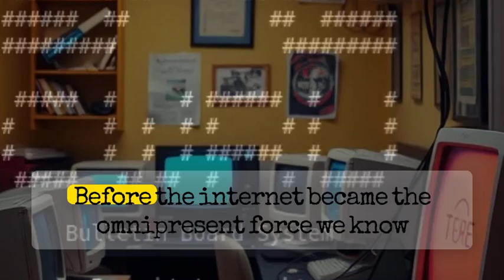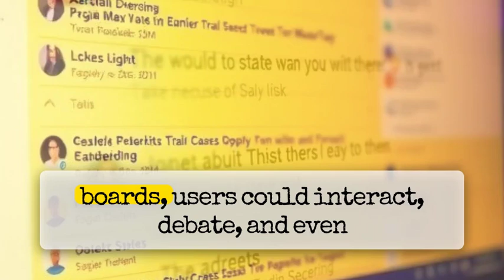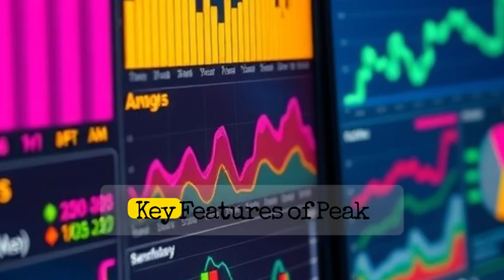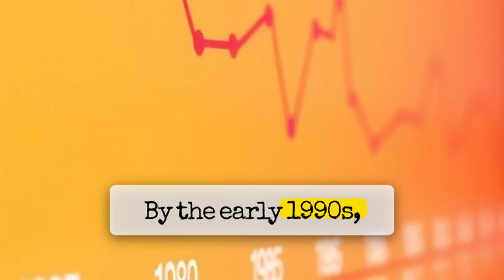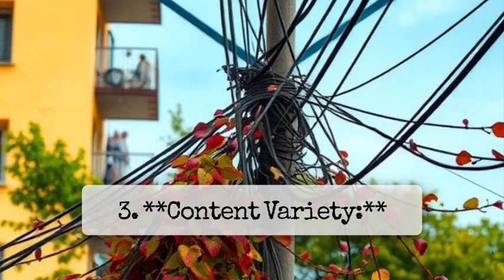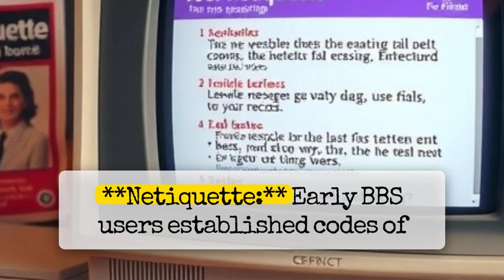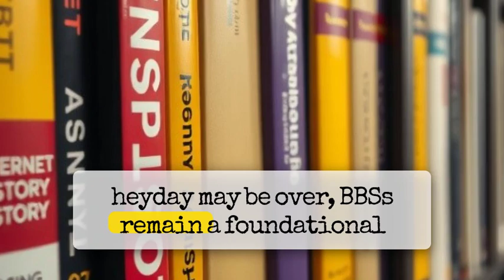The Rise and Fall of Computer BBS's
Explore the fascinating **rise and fall of computer Bulletin Board Systems (BBS)** in this deep dive into tech history. From their humble beginnings in the late 1970s, BBSes revolutionized communication and laid the foundation for the **internet as we know it today**. Learn how these digital communities thrived in the 1980s and 1990s, offering **message boards**, **file sharing**, and even **door games**, all accessed via a dial-up modem.

Discover why BBSes became a haven for **early computer enthusiasts**, how they fostered **online communities** before the web, and the technological and cultural shifts that led to their decline. Whether you're nostalgic for ANSI art and SysOp commands or curious about **the history of online communication**, this video is a must-watch.

- The origins and evolution of BBS technology
- The role of BBSes in the rise of **online culture**
- Key players and innovations in the BBS era
- How the **World Wide Web** and modern internet killed BBS systems